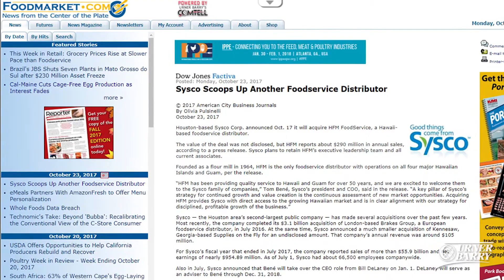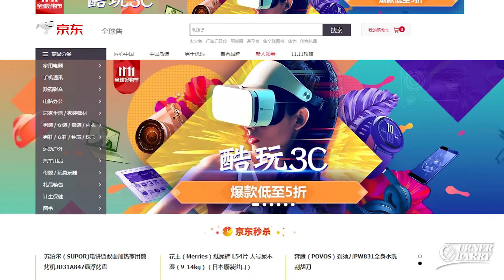Poultry Industry Worker Safety Record; JD.com Jump in Sales